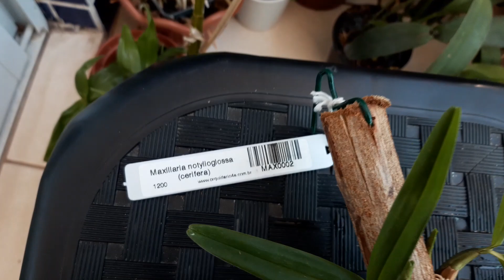Orquídeas/ Desenvolvimento Espetacular